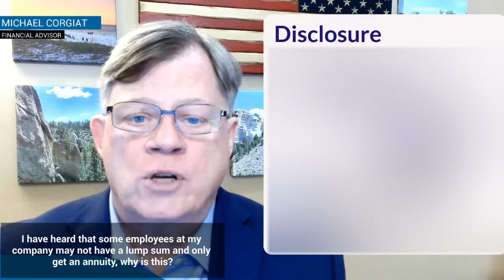Retirement Q&A: Why do I only have an Annuity when some have a Lump Sum option?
Do you wonder why some people at your company have a lump sum and others do not? Watch this video to learn more.

1.
3. FOLLOW our LinkedIn page for updates

This information is not intended as a recommendation or to provide individualized tax or legal advice. Discuss your specific situation with a qualified tax or legal professional. The opinions are subject to change at any time and no forecasts can be guaranteed. Investment decisions should always be made based on an investor's specific circumstances. Investing involves risk, including potential loss of principal